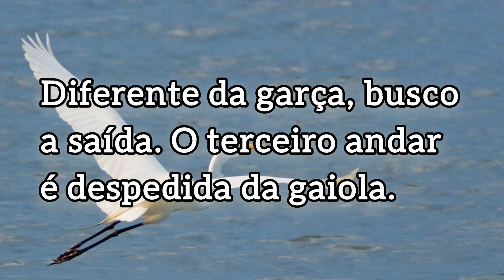Despedida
O poema *Despedida* teve sua inspiração na paisagem do lago Guaíba, vista do terceiro andar do prédio PREVIMPA, em Porto Alegre.

Fundo musical de Márcia Amantéa. 🎶